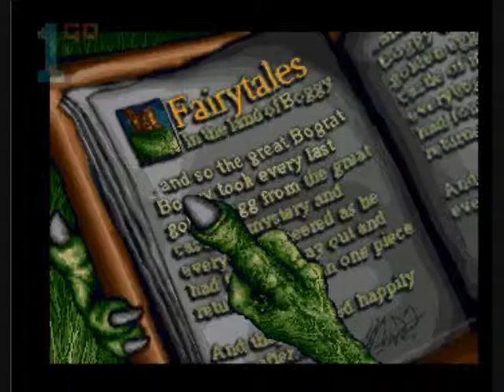1GO Short Play - Bograts (Amiga)